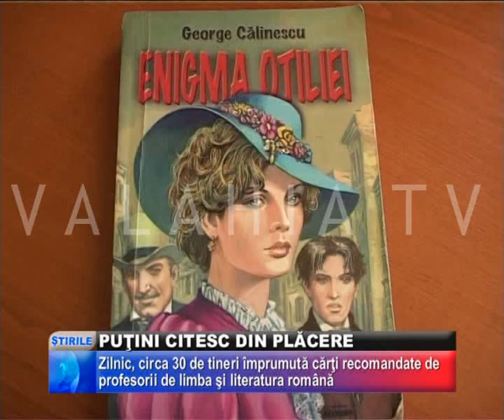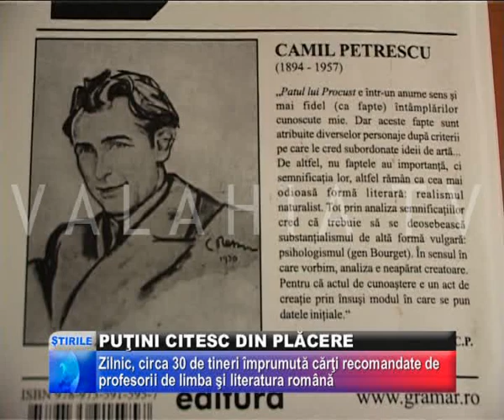PUŢINI CITESC DIN PLĂCERE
DUPĂ CE TOATĂ VARA AU IEŞIT CU PRIETENII SAU ŞI-AU PIERDUT ORE BUNE PE REŢELELE DE SOCIALIZARE, ACUM LA FINALUL VACANŢEI, TINERII GIURGIUVENI ŞI-AU AMINTIT DE LECTURILE PENTRU ŞCOALĂ, MAI EXACT DE PREDA, CĂLINESCU SAU REBREANU. ACESTI AUTORI SUNT IN TOPUL CERINTELOR LICEENILOR GIURGIUVENI LA CAPITOLUL PROZĂ OBLIGATORIE, PENTRU CĂ LA POLUL OPUS SE SITUEAZĂ, ÎN CONTINUARE, ROMANELE CU VAMPIRI ŞI LITERATURA VIOLENTĂ.